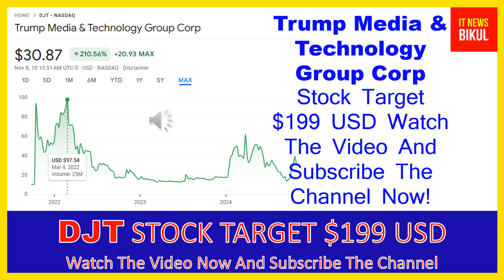DJT Stock-Trump Media & Technology Group Corp Stock Breaking News Today | DJT Stock Price Prediction